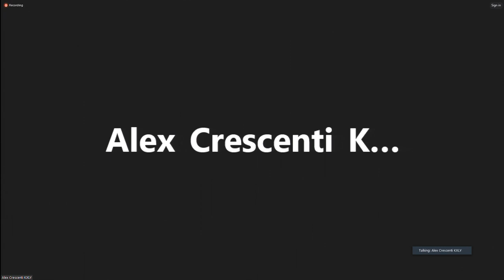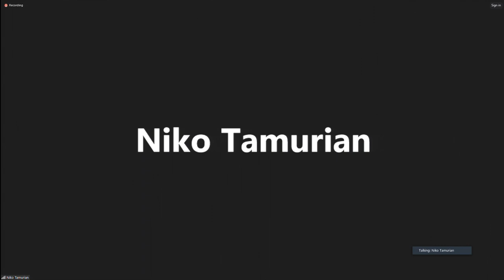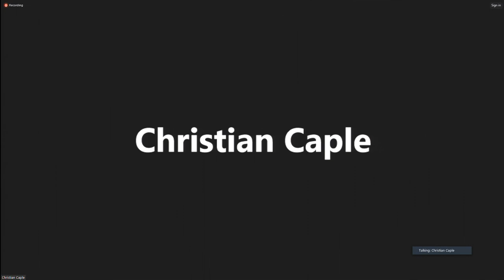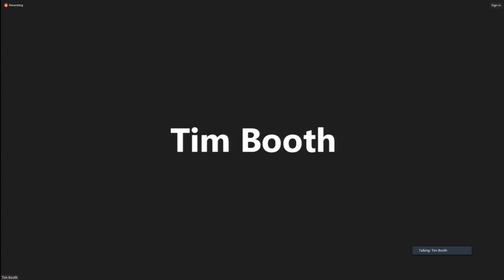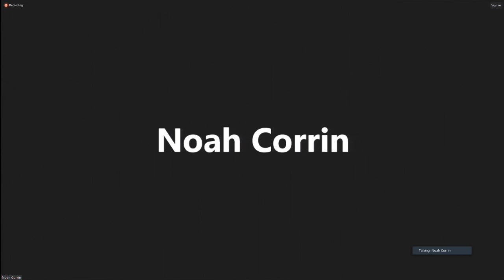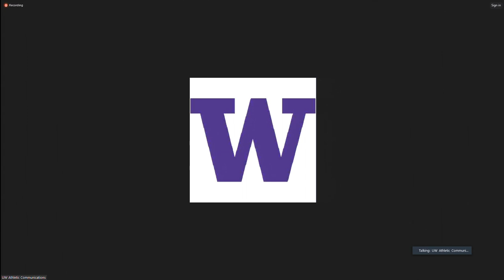University of Washington Athletics holds press conference discussing move to Big Ten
University President Ana Mari Cauce and Director of Athletics Jennifer Cohen described the decision to switch conferences and what that means for student-athletes.